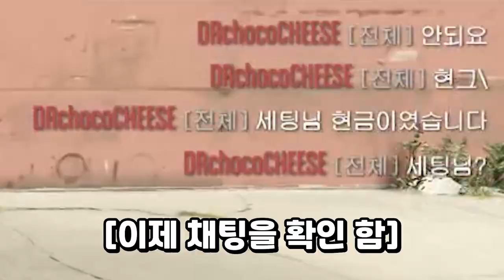지금까지 이거 놓치신 분들 많을 듯?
GTA5 일상 영상
생방송 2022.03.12 편집본 입니다.